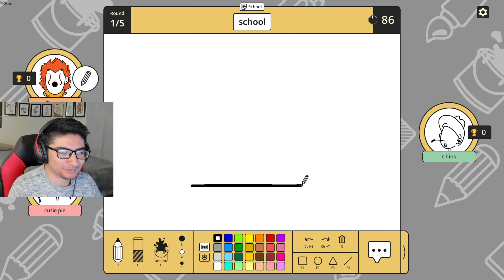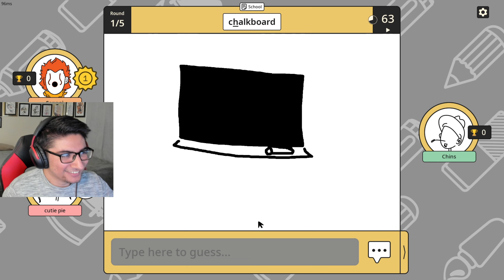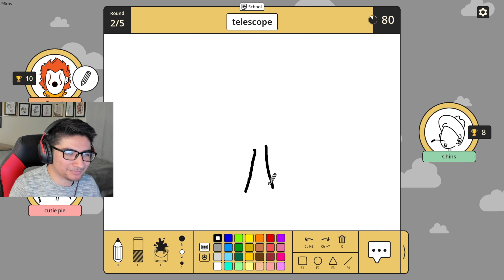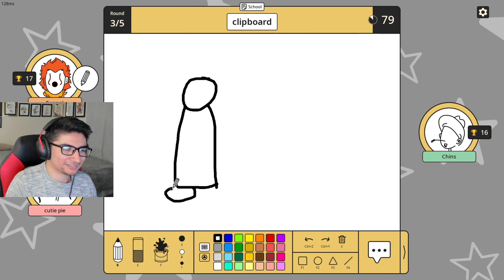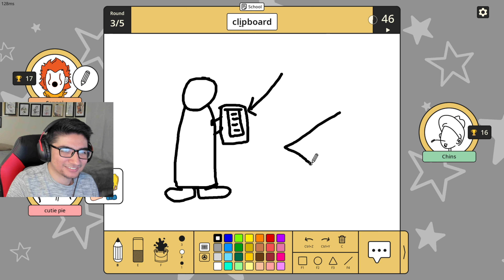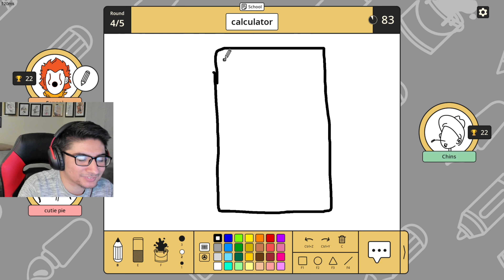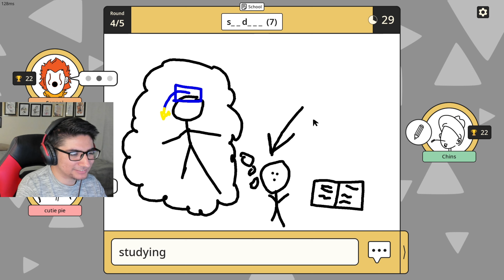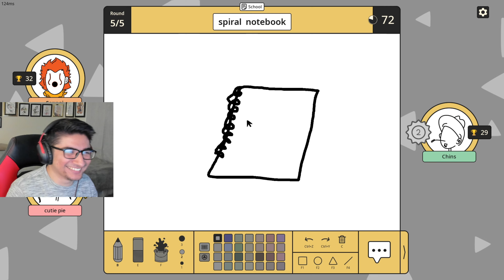These school words might be hard in Scribble It!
My friends and I play the School Word Package in Scribble It! Who can guess school related drawings the fastest and take on the win today? Watch and find out who wins.

If you like Scribble It! and want to see more gameplay like this:
-Leave a comment of any other games you'd like me to try in the future